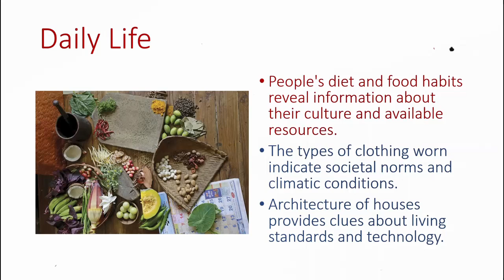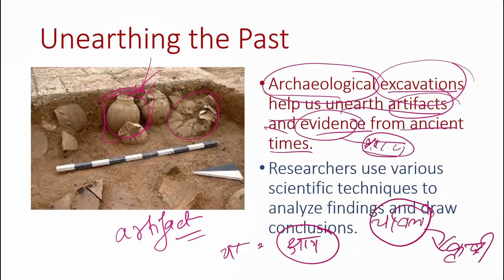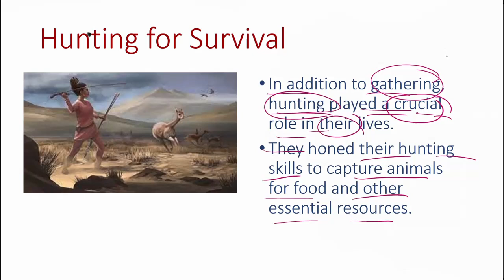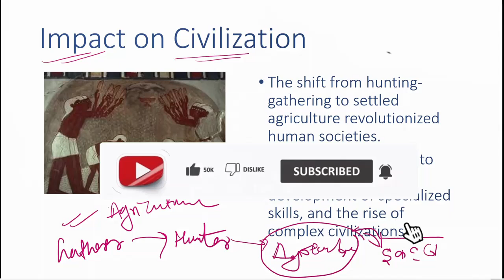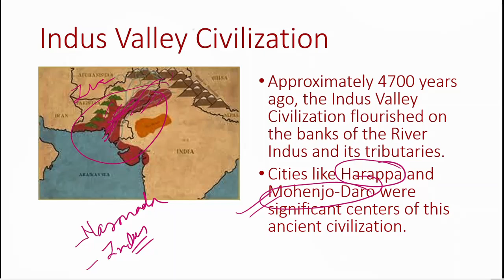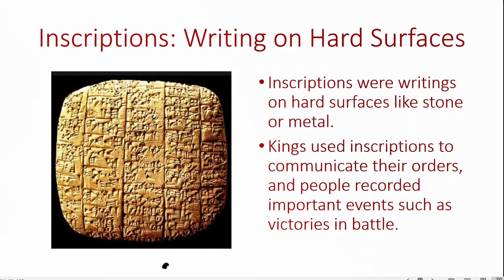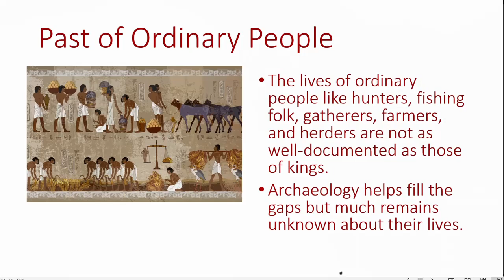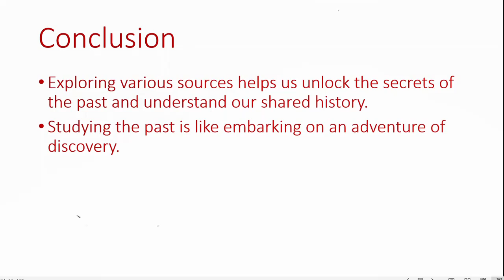What, Where, How and When - Full Chapter Explanation and NCERT Solutions | Class 6 History Chapter 1